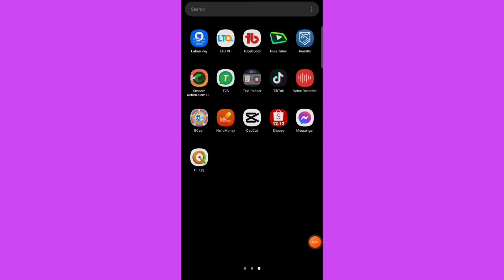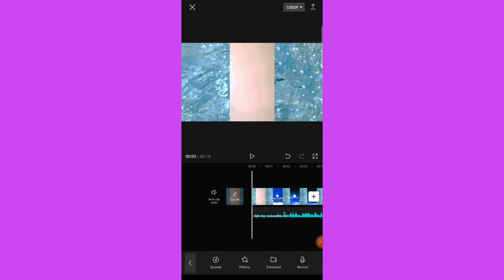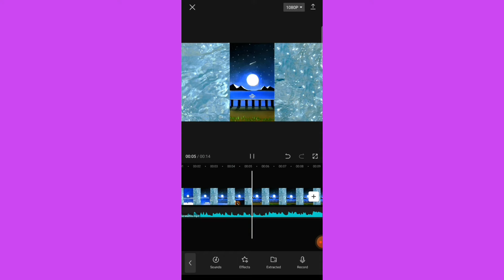PAANO MAGLAGAY NG MUSIC SA CAPCUT | CapCut Tutorial 2023 | RP TVs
PAANO MAGLAGAY NG MUSIC SA CAPCUT | CAPCUT TUTOTIAL 2023 | RP TVs,

Hello guys..Welcome to PR TVs. !!!

Kung nagustohan niyo guys ang tutorial ko
at natoto kayo comment lang kayo dito sa comment section..!!

PAANO MAG PA SLOW MOTION AT PABILISIN ANG VIDEO NATIN GAMIT ANG CAPCUT APP TUTORIAL  | RP TVs